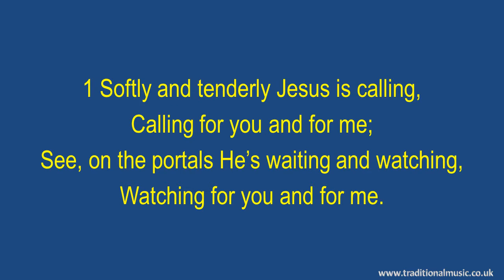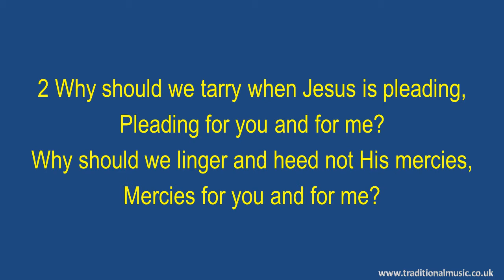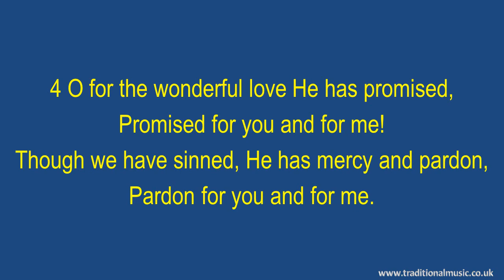Softly And Tenderly Jesus Is Calling(Violin) - Hymn Lyrics & Music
Softly And Tenderly Jesus Is Calling - Christian Hymn & Spiritual Song Lyrics with Orchestral backing music.

LYRICS:
Softly and tenderly Jesus is calling
Author: Will L. Thompson (1880)
Tune: [Softly and tenderly Jesus is calling]

1 Softly and tenderly Jesus is calling,
calling for you and for me;
see, on the portals he's waiting and watching,
watching for you and for me.

Refrain:
Come home, come home;
you who are weary come home;
earnestly, tenderly, Jesus is calling,
calling, O sinner, come home!

2 Why should we tarry when Jesus is pleading,
pleading for you and for me?
Why should we linger and heed not his mercies,
mercies for you and for me? [Refrain]

3 Time is now fleeting, the moments are passing,
passing from you and from me;
shadows are gathering, deathbeds are coming,
coming for you and for me. [Refrain]

4 O for the wonderful love he has promised,
promised for you and for me!
Though we have sinned, he has mercy and pardon,
pardon for you and for me. [Refrain]

Thanks Rod